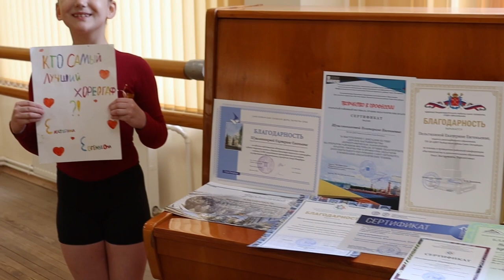Шушлянникова Екатерина (Санкт-Петербург), "Визитная карточка"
Визитная карточка участника Всероссийского конкурса профессионального мастерства работников сферы дополнительного образования "Сердце отдаю детям" - 2023 г.
Педагог дополнительного образования ГБУ ДО ДДЮТ Выборгского района Санкт-Петербурга Шушлянникова Екатерина